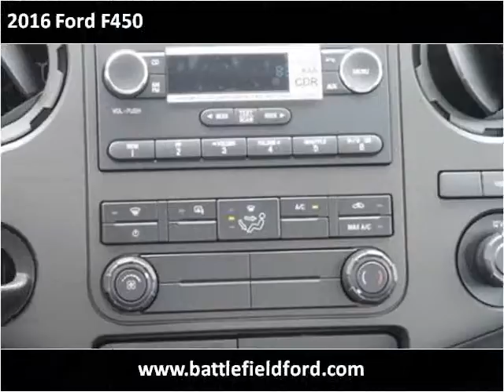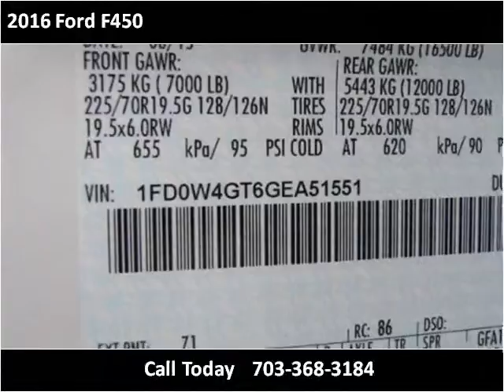2016 Ford F450 New Cars Manassas VA